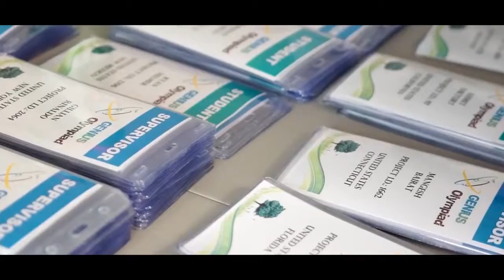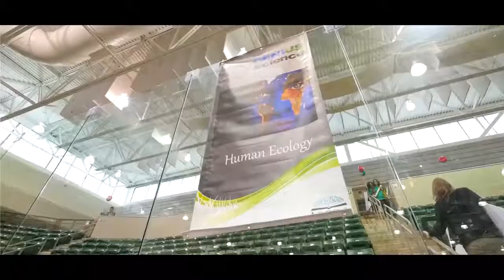14 jun 2021 Alumnos del Liceo RT dejan en alto a Calama en torneo internacional de ciencias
14 jun 2021 Alumnos calameños nuevamente dejaron en alto a nuestra ciudad, al lograr el tercer lugar en el mundial de ciencias “genius olympiad “ de estados unidos… Javiera Castillo y Benjamín Vargas, alumnos del liceo Radomiro Tomic, lograron una verdadera hazaña al destacar entre más de 500 proyectos científicos, provenientes de 85 países en competencia